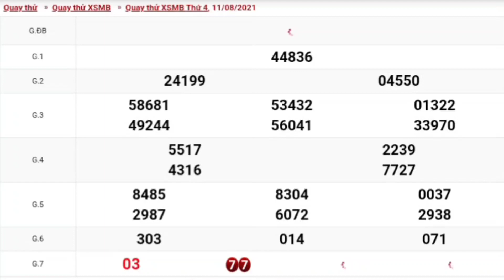XSMB • Quay Thử Dự Đoán Kết Quả Xổ Số Miền Bắc P3 Thứ 4 Ngày 11.08.2021